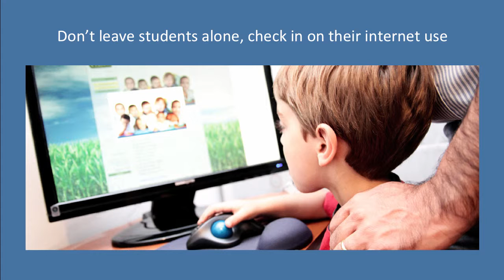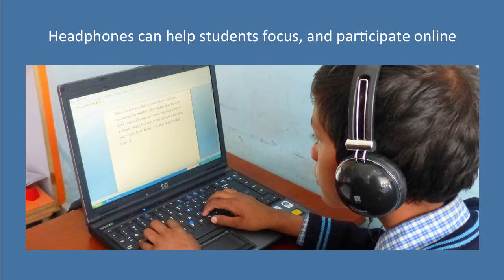Summit Learning Space Video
This is a video for Summit Learning Charter School students and families to help give some ideas and guidance into setting up a home learning space to be able to attend online classes and work on lessons.